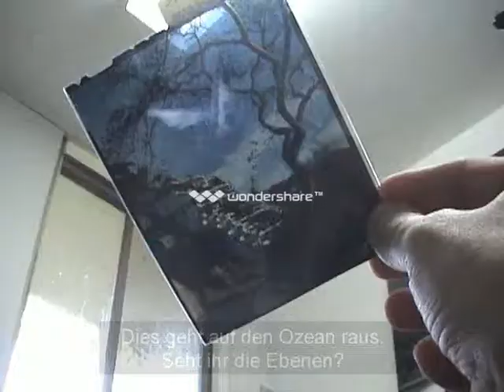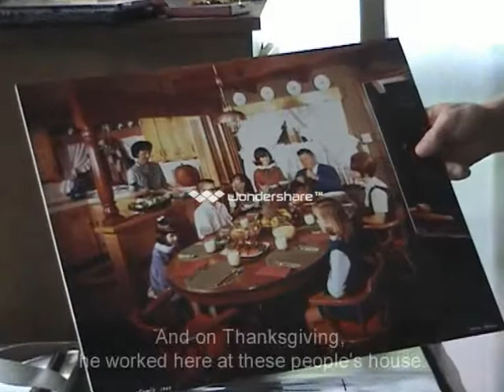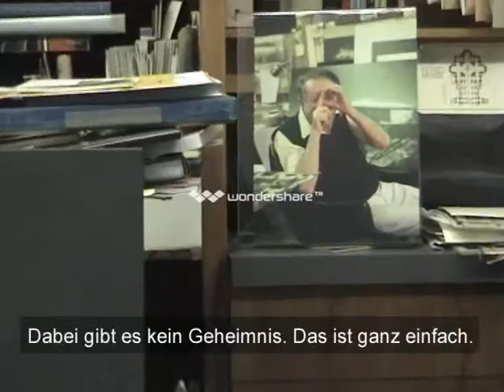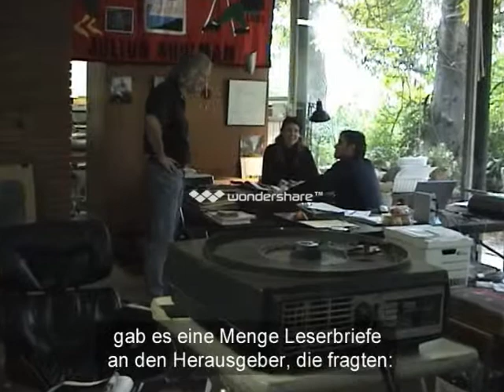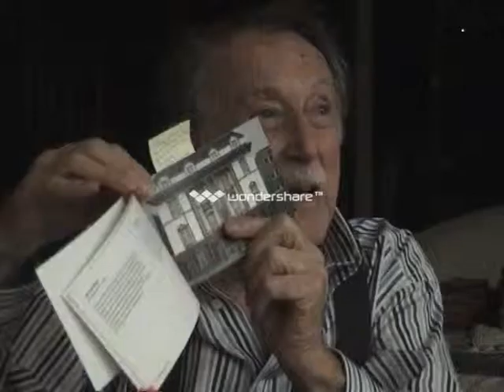JULIUS SHULMAN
Intervievfilm zu einer Ausstelllung von Julius Shulman in Frankfurt 2005